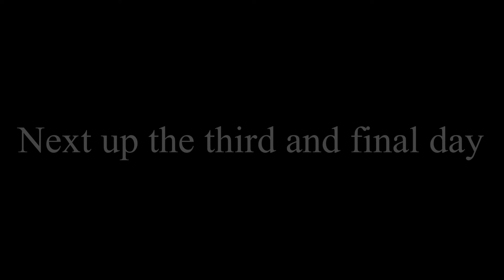Adirondack Camping, Day 2 Log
MLA
Gant, Joshua/Eider Gray. “Adirondack Camping, Day 2 Log.” Online Video Clip. YouTube, 16 June 2019. Web. The date you accessed the video.